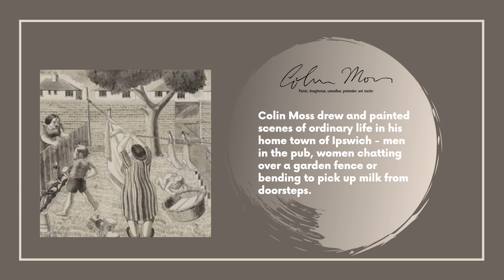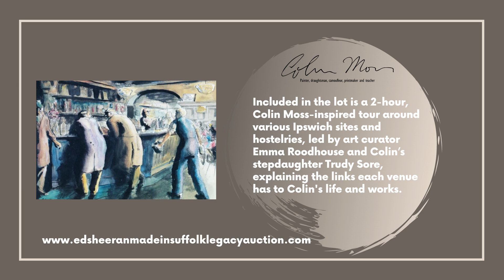Ed Sheeran: Made in Suffolk Legacy Auction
Colin Moss "The Artist at 80" Lot 119

Auction lots for the Ed Sheeran: Made in Suffolk Legacy Auction include donations from stars across the world, everything from Ed’s childhood Lego, to tickets for the GRAMMY Awards - and work by Ipswich artist Colin Moss.